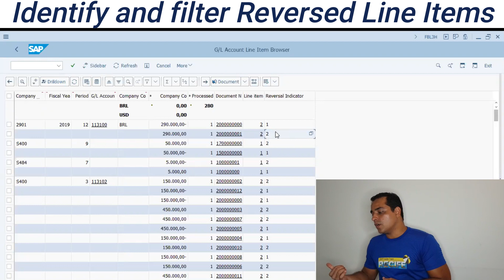How display reversed document in Line Item report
Reversed document display without mistakes

Reversed documents are displayed as Clearing Documents by system design and it is confusing for users in the identification in the Line Item Report FBL1N, FBL3N and FBL5N.
The Clearing Document field is used in several procedures such as payments and clearings. Additional Document types are often created to be used for filtering, but it's the best approach. By activating the field BKPF-XREVERSAL as line item special field display the reversed documents can be added or removed from selections. This will make it easy to display open items properly cleared without mixing with reversals.